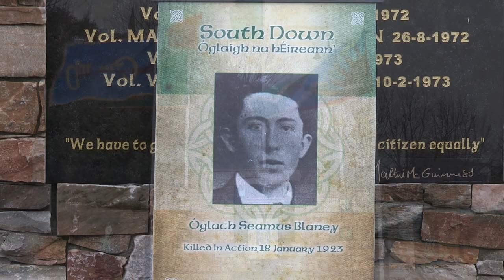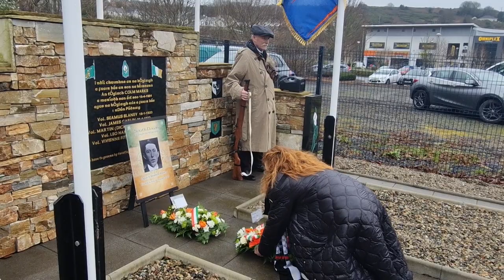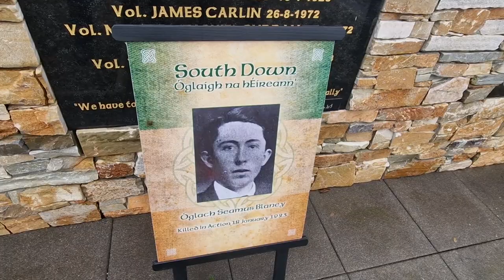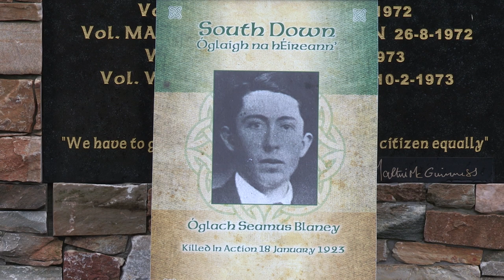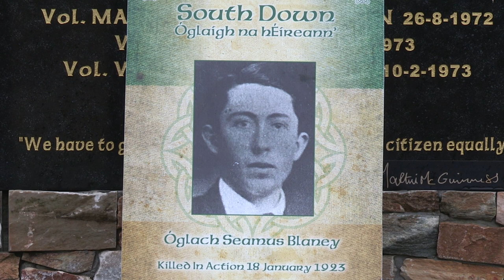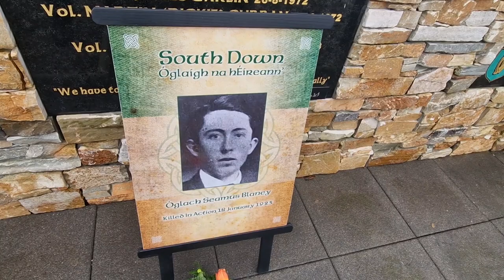Downpatrick Volunteer Seamus Blaney remembered 100 years on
Republicans gather at the Republican monument in Downpatrick, County down to remember the 100th anniversary of Volunteer Seamus Blaney who died from a wound received while on active service in the county in 1923.
Former hunger striker Pat Sheehan was the main speaker who told the gathering of the remarkable story of Vol Seamus Blaney and the times he lived in.